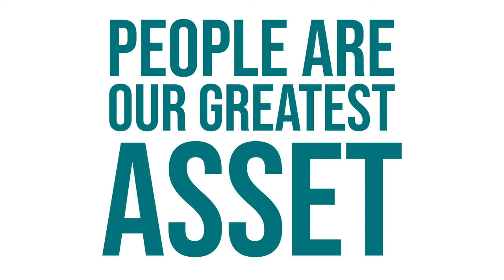Cristina's Story - Genesee ISD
Christina Mendoza shares details of her career journey since joining Genesee ISD and how she finally fulfilled her dream of becoming a teacher!